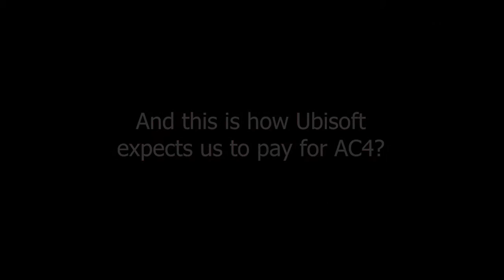Episode 78 : Party Of Hackers \ Artifact Assault \ Animus Core \ Redcoat - Assassin's Creed III MP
Me, RudeOnion, WisdomSeeker and TheTriggerWolf running into a party with three hackers.

-- Credits --